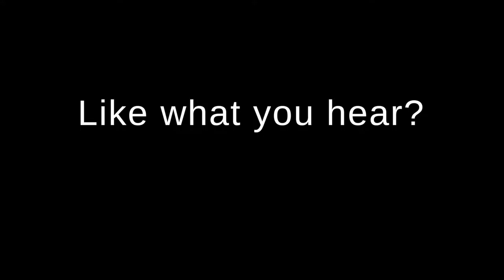Sweet Dreams (Are Made of This) - Eurythmics (Cover) - From the Top - Live at The Maiden's Head 2016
Here's a clip of From the Top playing the classic Eurythmics track live at the Maiden's Head, Maidenhead in November 2016.

Vocals: Natalie McFarlane
Guitar: Matt Langford
Keys: Tom Murton
Bass: Osian Owens
Drums: Noel Wood

If you like what you see why not come and say hi at one of upcoming gigs - details available on our Facebook page